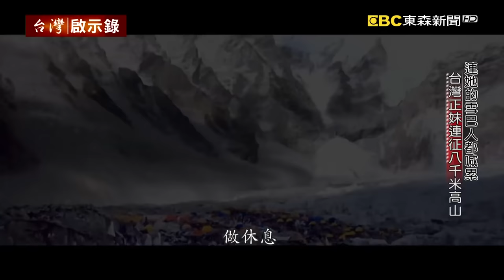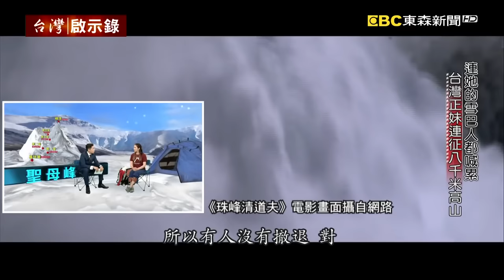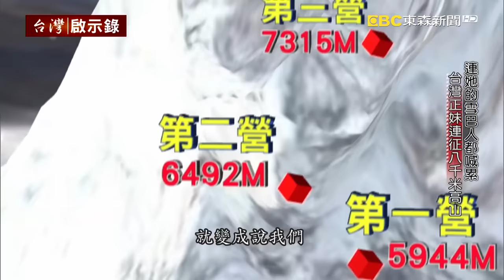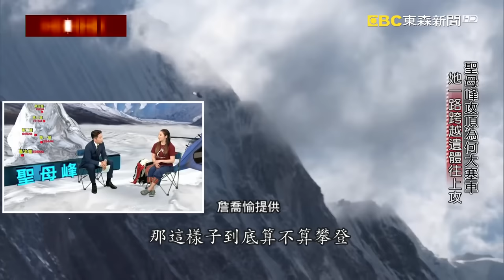詹喬愉登頂K2世界最險峰死亡率19%！聖母峰上墜冰川困26小時生死交關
詹喬愉曾經墜落冰川受困一天一夜，生死交關，但無法阻止她繼續攀登高山。她身材嬌小不到155公分，乎和她一樣重的背包裡三分之一竟然裝的都是台灣美食。成為攀登世界第五高峰馬卡魯的第一位台灣女登山家，詹喬愉她繼續挑戰世界第一高峰聖母峰，但卻讓她遇上了大塞車後留下的屍橫遍野，因為天候狀況幾乎要放棄攻頂計畫的她，就在最後一刻窗口打開了。最後是誰陪著詹喬愉在13天內接連征服兩座八千米的高山，一舉登上世界第一高峰？但卻又為何只留下四秒鐘的漆黑紀錄呢？今年的聖母峰究竟發生什麼事情？

詹喬愉下個目標鎖定的是世界第二高峰K2峰，這是個相當艱難的挑戰，因為在1990年之前，攀登K2峰的死亡率達到41%，而在1990年之後死亡率雖然已降到19.7%，但它還是被認為世界最難攀登的高峰，這點也可從名字看出端倪，是時尚K2是測量員當時給的一個暫時代號，其他高峰測量完後會根據當地名眾的叫法命名，但是由於K2峰實在是太偏僻，附近根本沒有村落，所以當然也沒有居民的說法參考，最後原本暫時的代號就成了它永久的名字。有專家認為，最難攀登上的高峰，配上聽起來缺乏人性的名字也算是名符其實了，截至目前為止只有三百多人成功登頂，節目播出同時，台灣就有兩位登山家張元植以及呂宗翰，他們正在準備挑戰，如果他們能夠成功登頂，將會成為台灣攀登K2峰的第一人。

來看當年高銘和在成功登頂後準備下山，卻遭遇一場強烈的雪暴，它被困在海拔8300公尺的地方，一整個晚上手腳和臉嚴重凍傷，他要如何撐過這個零下60度的冰風暴呢？